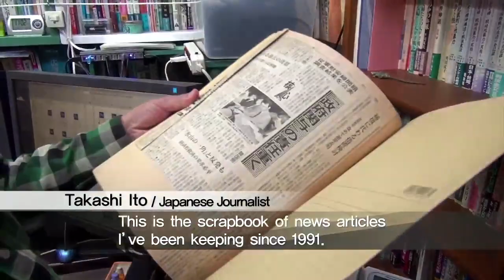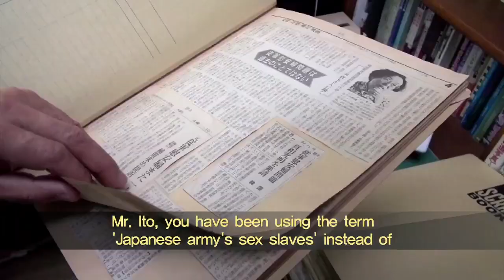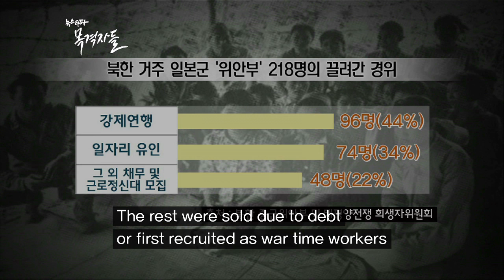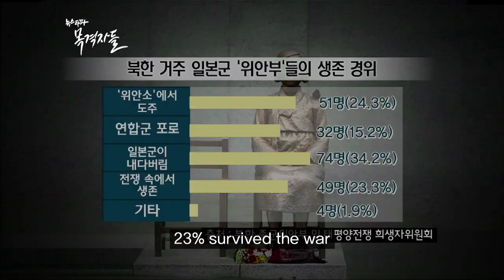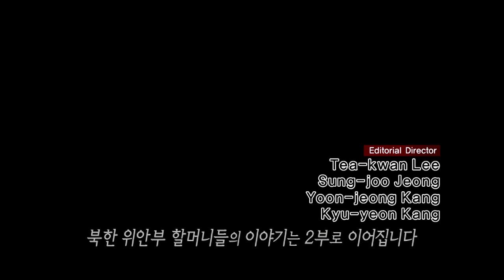[ENG SUB] Sorrowful Homecoming Part 1 - 'comfort women' victims by the japanese army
This is an English version of “Sorrowful Homecoming” a documentary produced by “Team Witness” and uploaded twice on the website of the Korea Center for Investigative Journalism (Newstapa) on Mar. 2016.

This documentary include testimony as North Korean ‘comfort women’ victim who was raped by japanese military and ‘comfort station’ where the building countless innocent girls were raped by the japanese military during the japanese colonial Rule
Mr.Dakashi Ito who is japanese journalist shooted twice in 1999, 2015 when he visited North Korea.